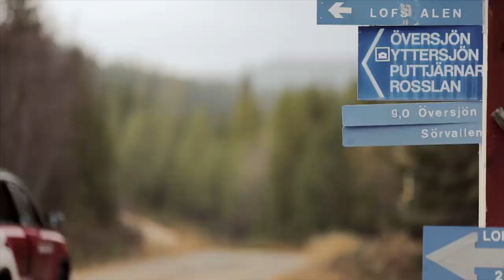Obygdshelgen 2019 Trailer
I sommar har du chansen att uppleva fantastisk orientering i ett helt unikt och otroligt fint område på nyritad karta!

I Sverige finns platser med magisk orienteringsterräng som ännu inte upptäckts, där det aldrig tidigare sprungits orientering. Vi har finkammat landet och valt ut en av den absolut bästa och häftigaste terrängen vi kunnat hitta. Hit skickar vi några av Sveriges bästa kartritare för att rita en helt ny karta i världsklass, och en av världens bästa orienterare för att lägga banor. Allt för att kunna bjuda in till tävlingar med 100% fokus på terräng, karta och banor, mitt i den svenska obygden. Välkommen till Råndalen sommaren 2019!